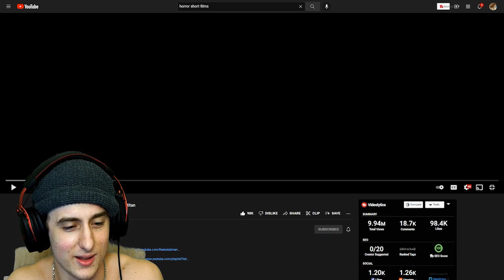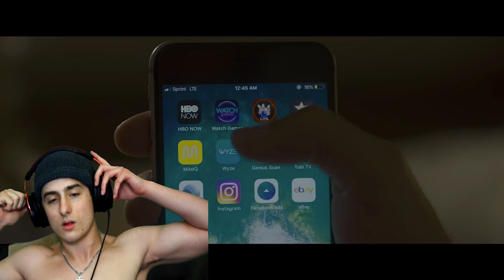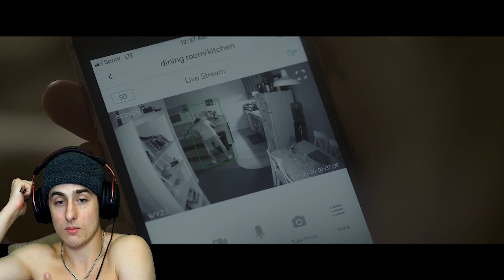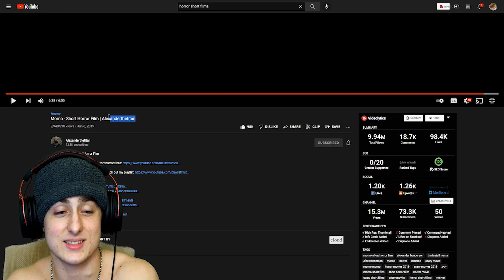Momo - Short Horror Film *REACTION*